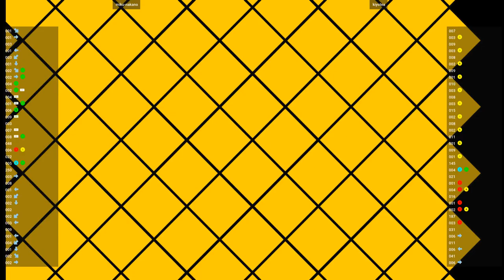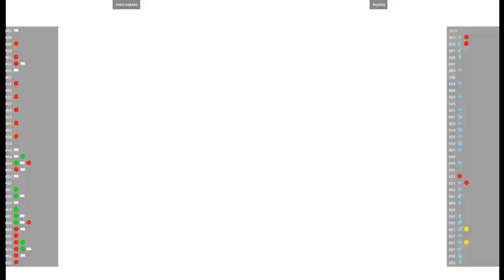CVS2 🕹 miku-nakano VS kiyotea